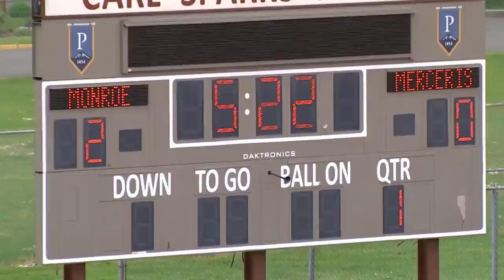Oconee County vs. Carver - High School Football FULL STREAM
Oconee County Warriors vs Carver Tigers Georgia High School Football Time 7:30PM
The Carver (Columbus GA) varsity football team has a home playoff game vs. Oconee County (Watkinsville GA) on Friday November 25 @ 7:30p.

High School Football Georgia